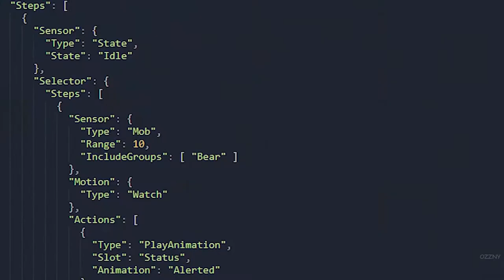Hytale VS Minecraft | Is Hytale a Minecraft Clone??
Here is what we think about Minecraft being a Hytale clone@